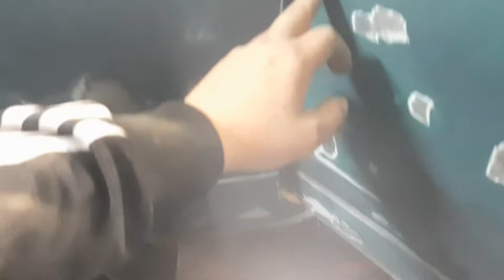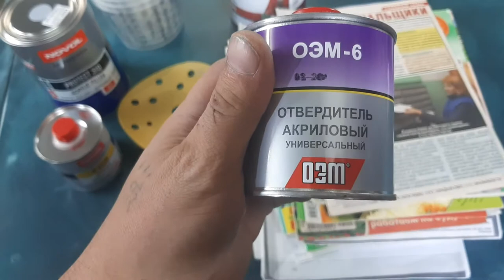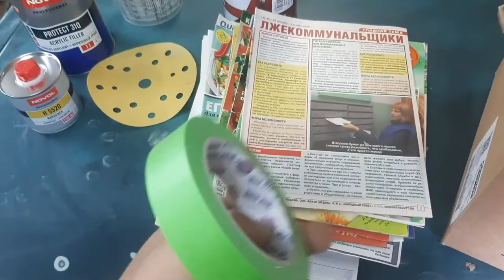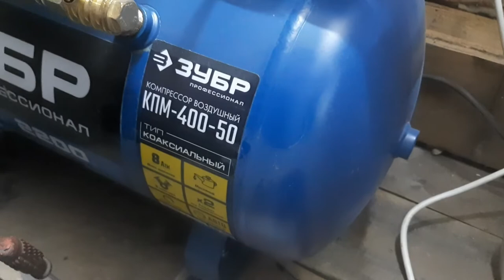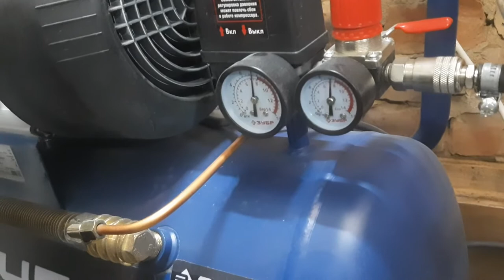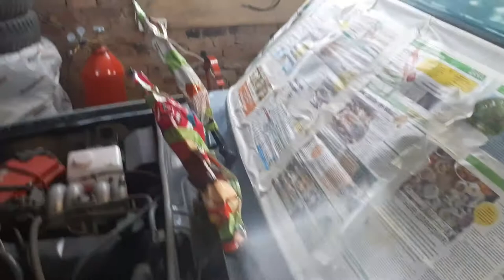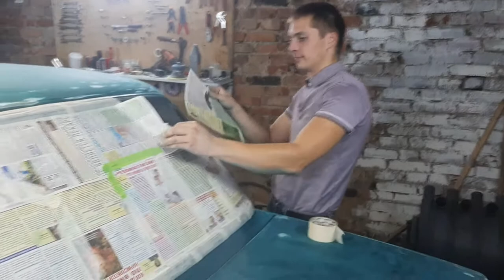ИЗ УТИЛЯ ДО ИДЕАЛА ЗА 5ДНЕЙ.ВАЗ 2107 ЧАСТЬ 2.[КУПИ,ДАЙ ЖИЗНЬ,ПРОДАЙ)ОТ НУЛЯ ДО ЭВАКУАТОРА.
Ватсаб группа заказ ремонт авто -

Меня зовут Александр Кокин! Цель этого проекта достигнуть Эвакуатора путем перепродаж автомобилей и в итоге после многочисленных перепродаж мы заработаем на свою мечту, первоначального капитала у нас нет вообще, покупаем авто, готовим его к продаже, продаем его все что остается сверху это наша прибыль и таким образом по тихоньку копим на нашу мечту

КИВИ КОШЕЛЕК 💸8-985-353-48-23💸 ПРИВЯЗАН💳💳💳 ВСЯ ВАША ПОМОЩЬ БУДЕТ ИДТИ НА КАНАЛ НА РЕМОНТ АВТОМОБИЛЯ СПАСИБО ЗА ПОМОЩЬ!!!💲💲💲💲💲📧📧📧📧💳💳💳

ВСЕМ СПАСИБО КТО МЕНЯ СМОТРИТ Я СТАРАЮСЬ ДЛЯ ВАС,ЛЮБЫЕ ПРЕДЛОЖЕНИЯ ПИШИТЕ МНЕ В КОМЕНТЫ ИЛИ В ЛИЧКУ.